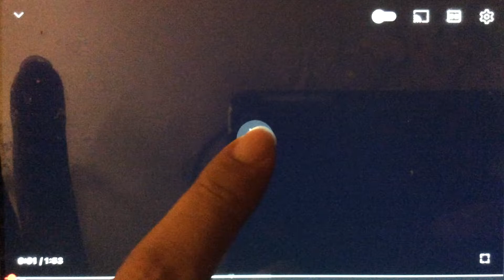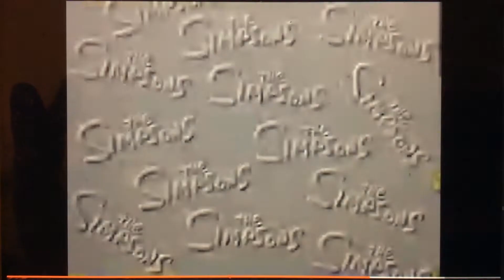The Simpsons VHS Collections Commercial (1999) (Pocahontas - 1994/1995 Behind The Scenes Trailer)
Taken From Disney Sing Along Songs: The Lion King Circle Of Life (1994 VHS)